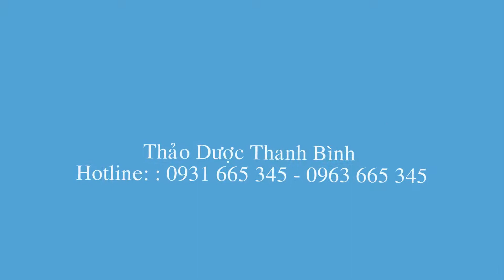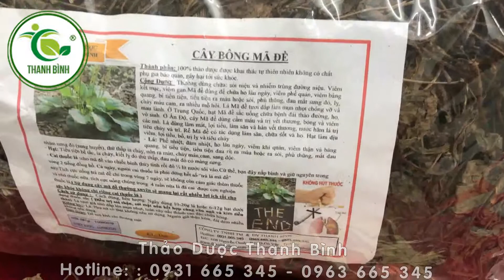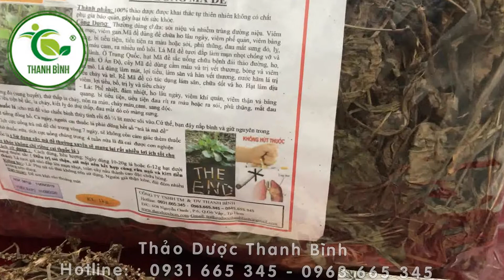Cây Mã Đề - Địa chỉ bán cây mã đề tại TPHCM giá tốt nhất